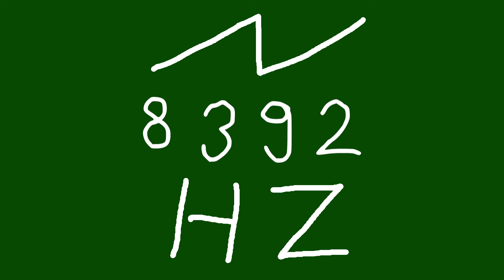8392 hz saw